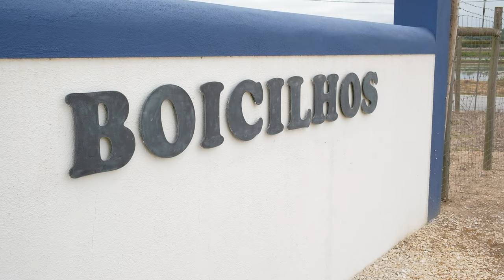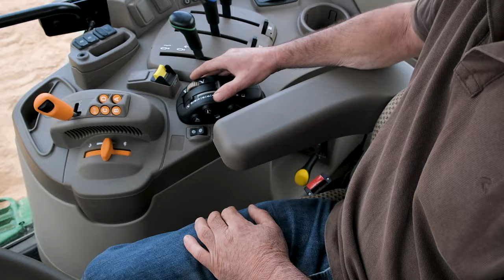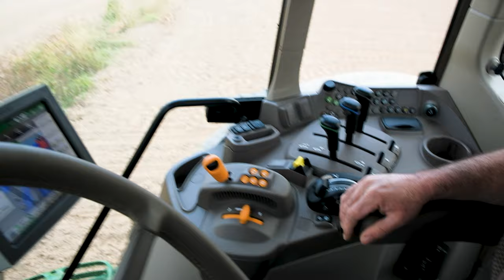Vídeo resumo da visita de estudo a Boicilhos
No sábado, dia 15 de Maio de 2021, uma visita de estudo a Boicilhos, no concelho de Coruche, permitiu que alunos da Escola Superior Agrária de Santarém e de outros estabelecimentos de ensino superior pudessem ver "in loco", como operam máquinas e homens para fazer "Agricultura de Precisão".

A visita decorreu com o patrocínio dos professores da ESAS, António Palminha e Anabela Grifo.

Para a edição do vídeo contámos com a colaboração da cedência de imagens aéreas por miguel.lopes.pulvilava, a quem endereçamos os nossos agradecimentos.

A filmagem e edição de vídeo e audio é da autoria do Gabinete de Comunicação da ESAS.

Se gostarem do vídeo partilhem-no, para que mais gente conheça o trabalho que professores e alunos fazem na ESAS.